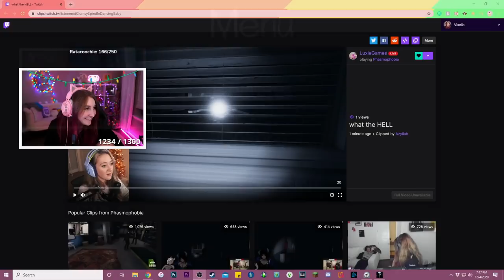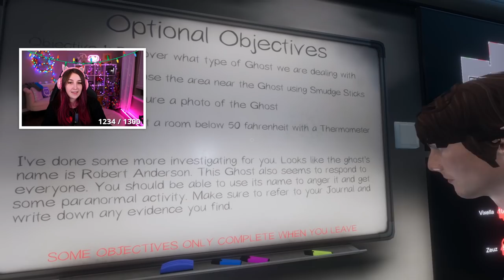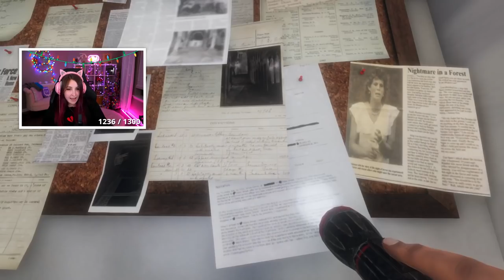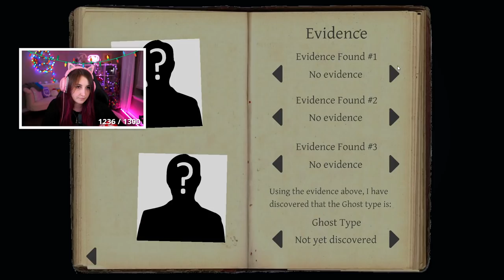phasmophobia with new friends (Streamed 12/4/20)